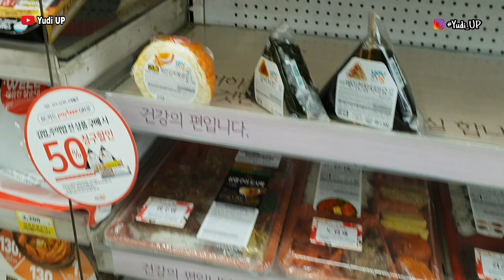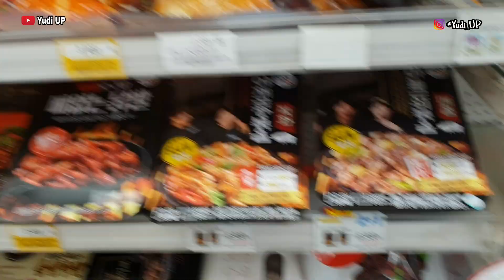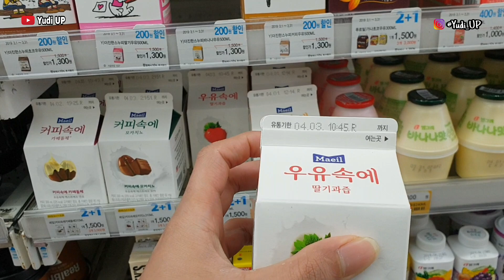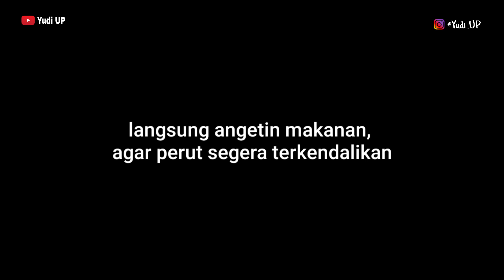SENDAL JEPiT Goes to KOREA